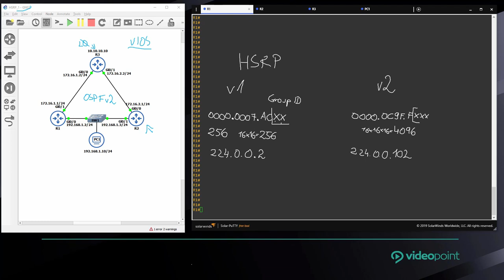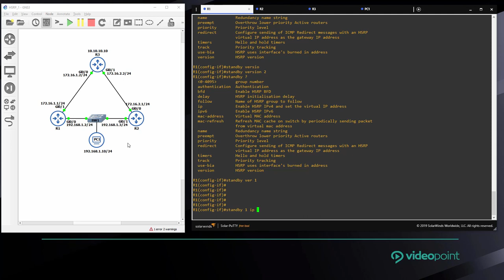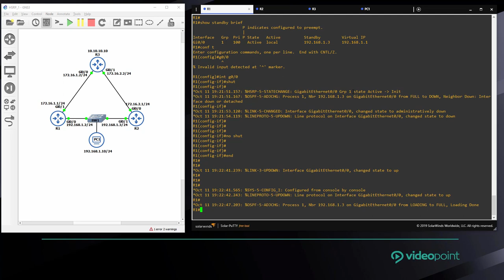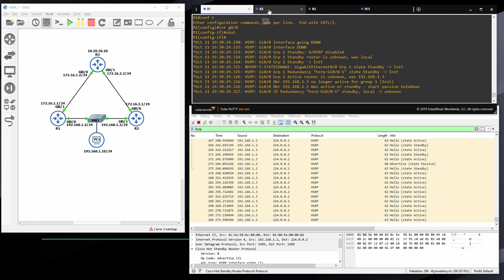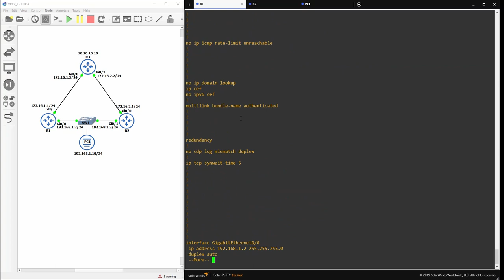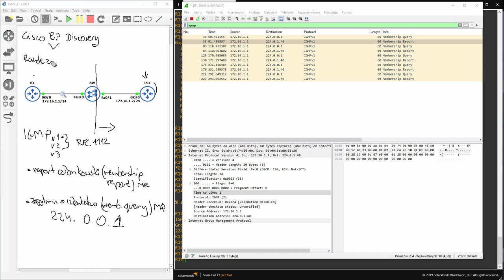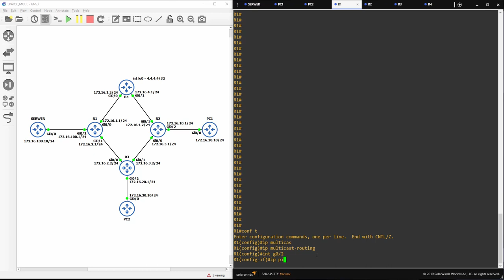Obierz kurs na... certyfikat Cisco CCNP Enterprise!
Jednym z najbardziej znanych i respektowanych przez pracodawców egzaminów certyfikujących jest Cisco CCNP Enterprise [350-401 ENCOR]. Wyróżnia go między innymi to, że kładzie się w nim nacisk nie tylko na wiedzę praktyczną, ale też na teorię – niezwykle istotna bowiem jest umiejętność teoretycznej analizy praktycznie wykonywanych czynności. Aby móc z dumą nazywać siebie prawdziwym sieciowcem, nie można jedynie wiedzieć, gdzie i jak podłączyć dane urządzenie, trzeba jeszcze mieć świadomość, dlaczego należy to zrobić właśnie tak.

Nasz kurs, podzielony ze względu na obszerność zagadnienia na kilka części, łączy te dwa aspekty. Pozwala krok po kroku i na bazie praktycznych przykładów przyswajać wiedzę teoretyczną.

Żądny wiedzy?